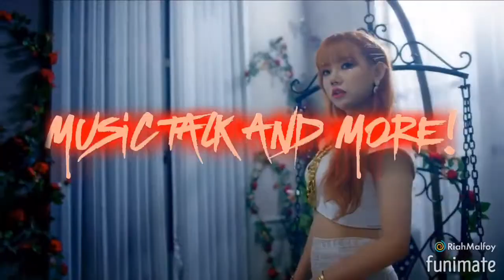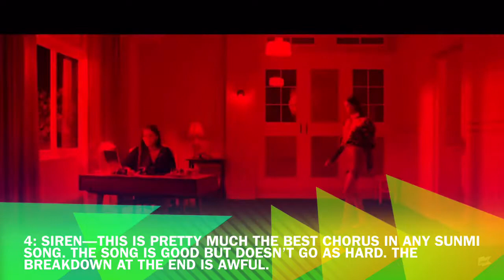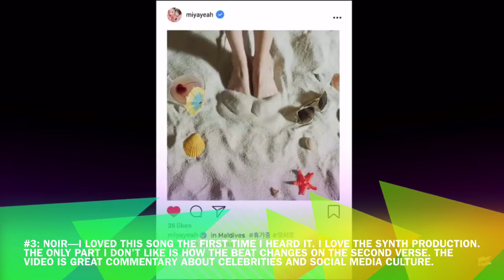Ranking Sunmi’s Title Tracks